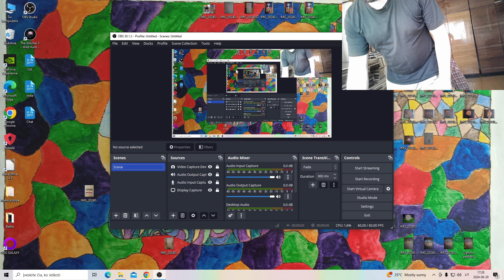My pyrography works: Hint of temptation.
I created this piece in 2017.  In this piece I used pyrography( burning on wood), acrylic paints and colored pencils.